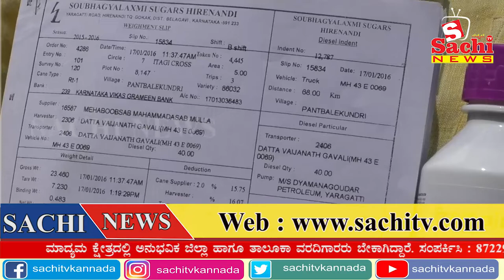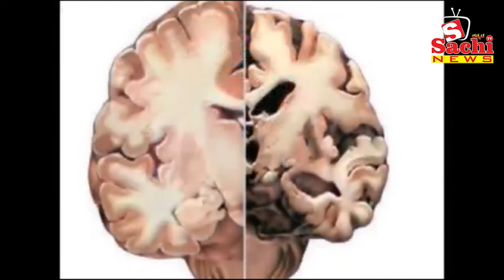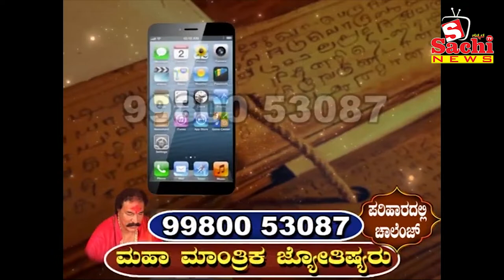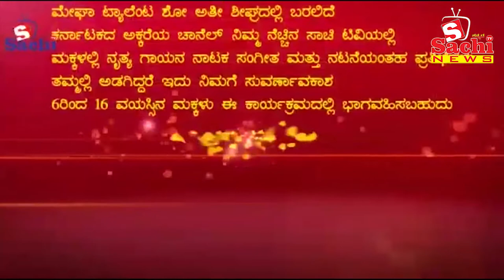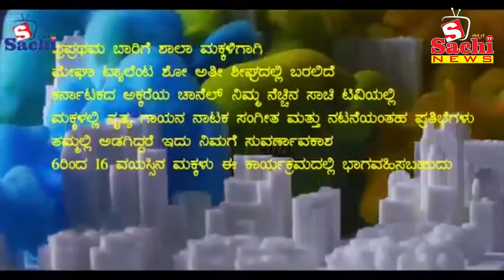11-02-2019 News SACHI News Channel, SACHI TV NO 1 RACING CHANNEL,LATEST NEWS